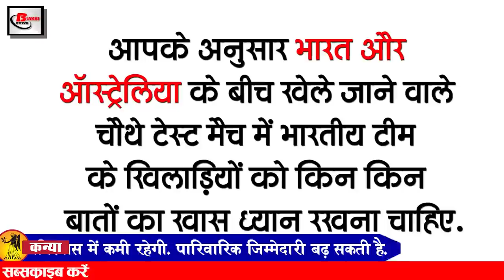Today Bihar Evening news of 12 Jan on ,BPSC, Prakash Parv, Rishi Deo,rjd Dhanwad yatra ,Steve Smith.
Latest today Bihar evening news of 12 January on Darbhanga airport,BPSC, Prakash Parv, Rishi Deo,Dhanwad yatra, Steve Smith,Kangana ranaut.

1. Direct air service from Ahmedabad to Darbhangaairport started

2. BPSCexam will be held again at a center in Aurangabad

The Bihar Public Service Commission examination was conducted recently, although the examinations were boycotted by the candidates at a center in Aurangabad district.

3. Now the whole world will be aware of Nitish Kumar development story

For the last 15 years, Chief Minister Nitish Kumar has been handling the reins of Bihar, now the echo of Chief Minister Nitish Kumar's development will be heard in foreign countries too. It will be told online on January 16.

4. Today is the last day for registration of vaccination of Corana Warriors.

In Kerala, the process of vaccination of coroma vaccine is going to start from January 16, although special attention is being given to Karon Warriors in the first phase, online registration has started in this order, after which the vaccination campaign in the entire state including Patna starts at 10.45. Will start at the minute.

5. Three pairs of special trains will run on PrakashParv2021

On the occasion of 354th Prakash Parv of 10th Guru Gobind Maharaj of Sikhs, special train will be run through various stations of East Central Railway including Patna Sahib. Train is going to be operational through various stations of East Central Railway including Patna Sahib.
6. Special mask investigation drive in public transport vehicles
7. 2 IPS officers promoted in Biharcadre
2 IPS officers have been promoted in Bihar cadre. The Home Department has also issued an order regarding this, both the officers are on central deputation. The notification of which has been shared by the Home Department, according to the notification of the Home Department, ADGNeerajSinha has been awarded the DP rank. At the same time, SPSaljitSingh of the sp rank has been given a dig in the dig.
8. Today in Bihari Birthday Special, we will talk about the ecstasy of RishiDeo
9. Frost in Bihar due to west wind

10. Facebook account of former Bihar minister

11. Tejashwi Yadav once again spoke about the status of Nitish Kumar's ministers

12. TejPratapYadav predicts Tejashwi becoming Chief Minister

13. RJD formulated strategy before Tejashwi leaves on RJDDhanyawadyatra.

14. SteveSmith overtakes Virat Kohli after Sydney Test
A series of four Test matches have been organized between India and Australia, out of which three matches have been played so far, where the team currently has 1–1 matches in the court, while the third match played between the two teams was inconclusive. After this match, the International Cricket Ground has released the latest rankings of Test batsmen. Australia's star batsman Steve Smith has gained in the rankings and has moved up to the second spot, surpassing Virat Kohli. New Zealand captain Ken Williamson remains on the first position. Cheteshwar Pujara, who has applied half-century in both innings for India, has also gained in the ranking.
15. Kangana congratulates Swami Vivekananda's birth anniversary
Swami Vivekananda's birth anniversary is celebrated as National Youth Day in India. Actress Kangana Ranaut has remembered her on the occasion of Swami Vivekananda Jayanti.
So let's move towards today's question, this is how you think the players of the Indian team should take special care in the fourth Test match played between India and Australia.